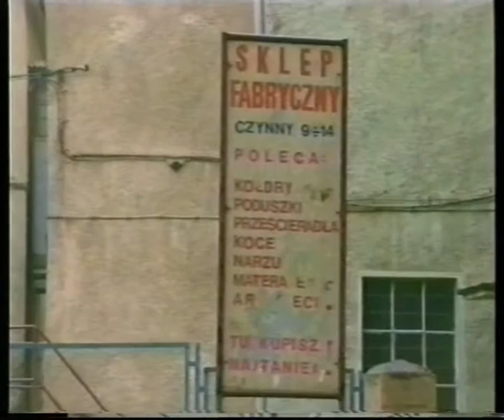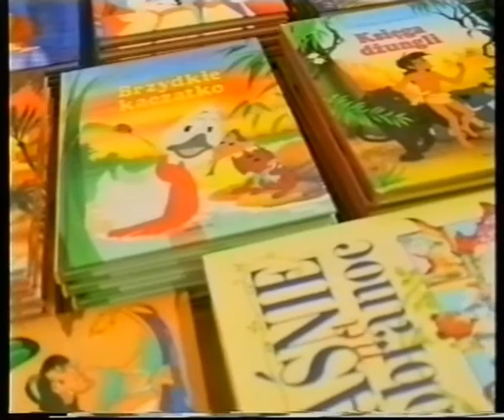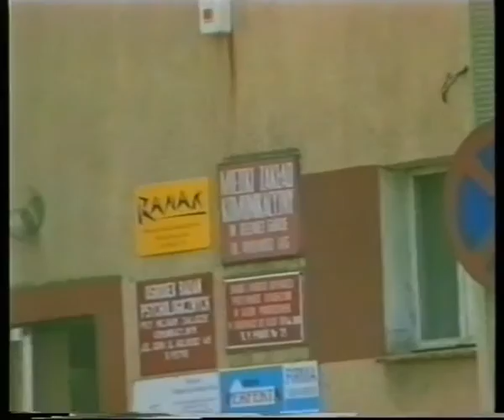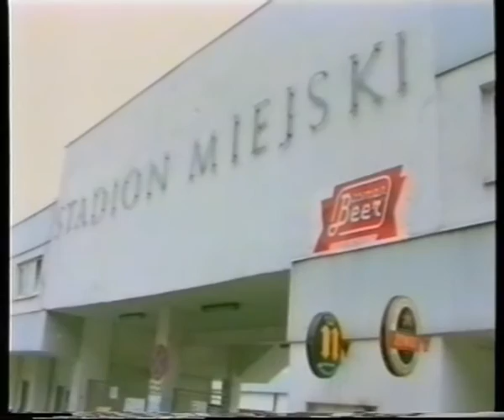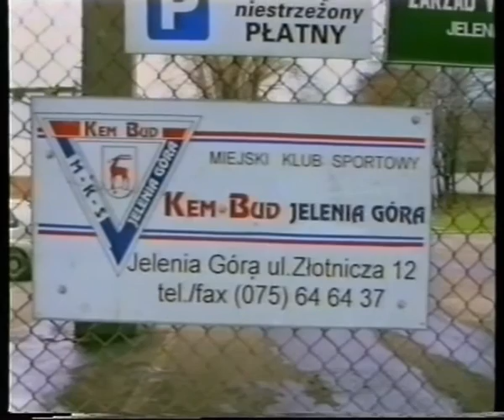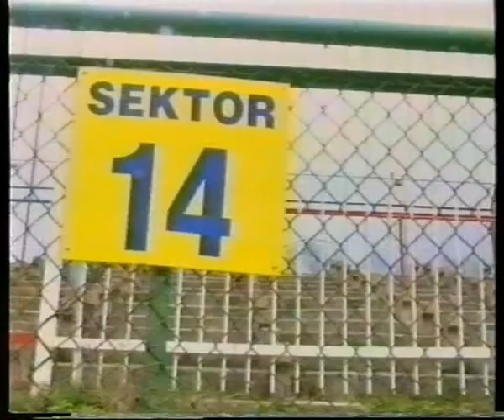Jelenia Góra dawniej - wiadomości 02.04.1998 r